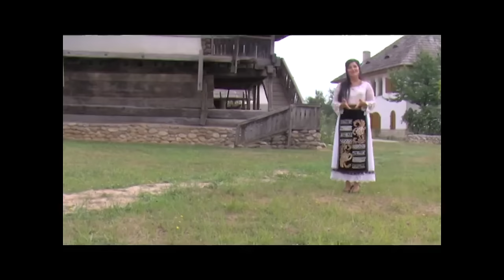Cateva piese compuse și interpretate de Soția mea Marina Bucosu ,ingerul meu pazitor 💔💔💔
Studio Bucosu